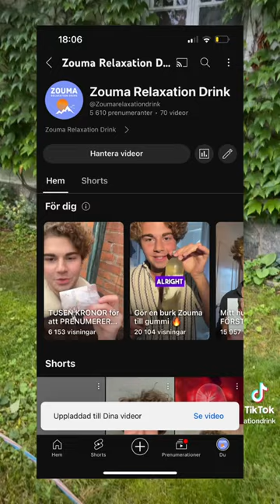Överlever burken droppet - vinner man ett stort pris 🏆